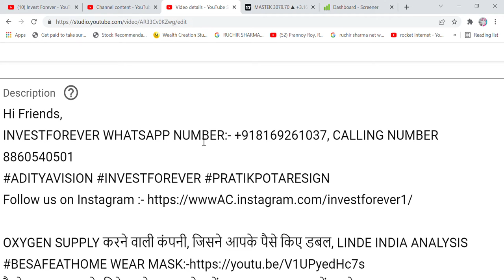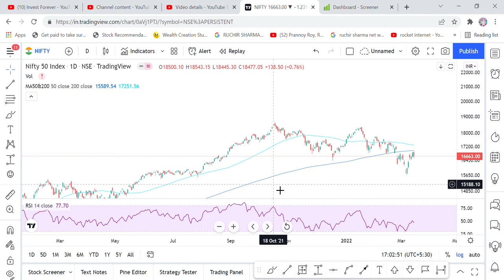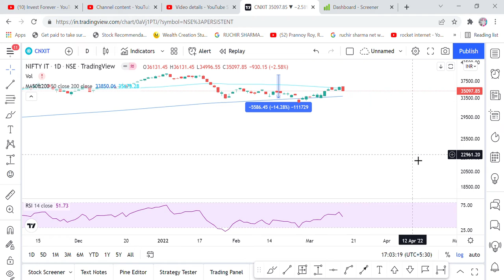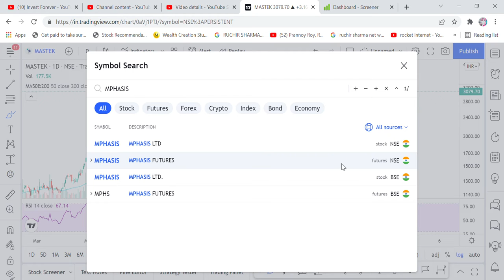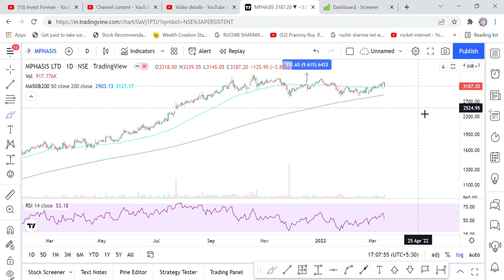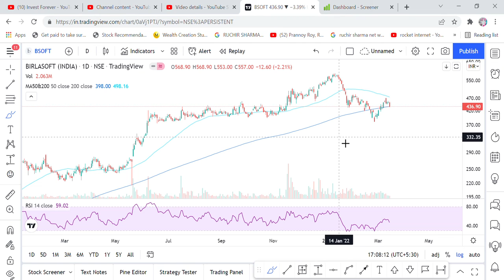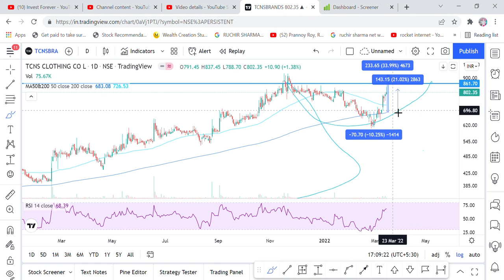WHEN TO EXIT IN A STOCK POSITION? HOW TO FIND DOWNTREND? KISI BHI SHARE ME EXIT KAB KARE? NIFTY50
Hi Friends,